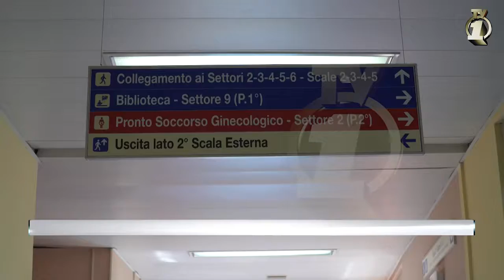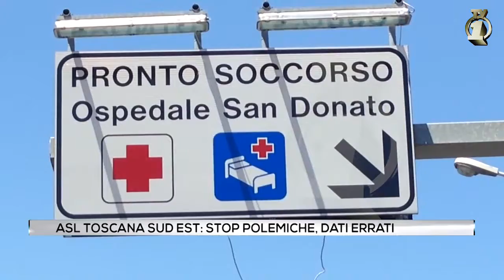Asl Toscana sud est, stop alle polemiche, dati errati